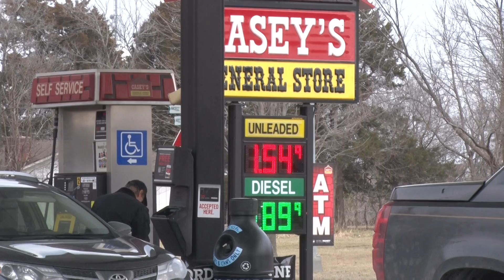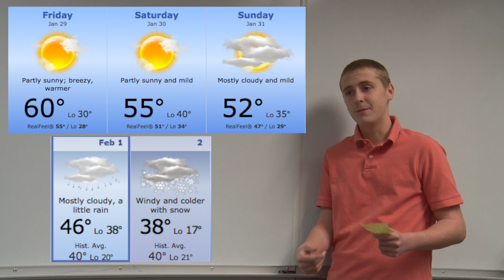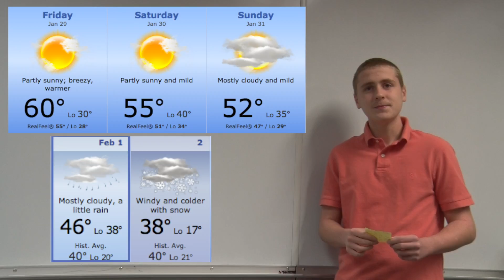SHMS Maverick Minutes - 1/29/16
Spring Hill Kansas Middle School students present the news and weather.